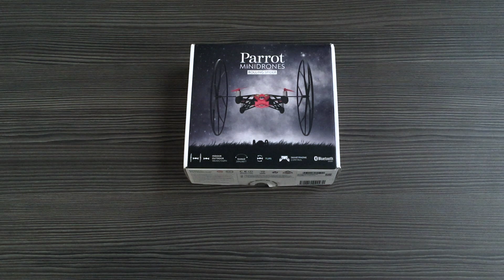Test du Parrot MiniDrones Rolling Spider